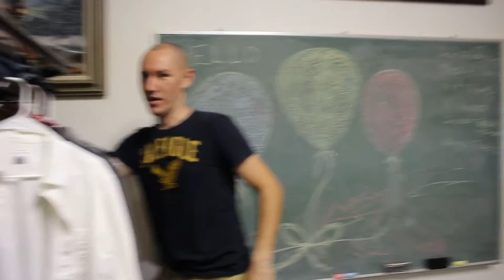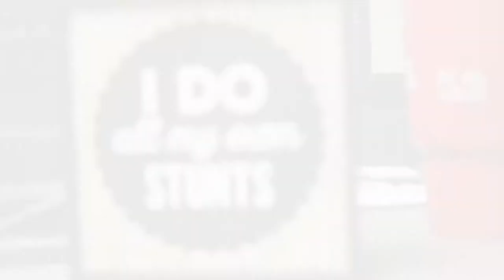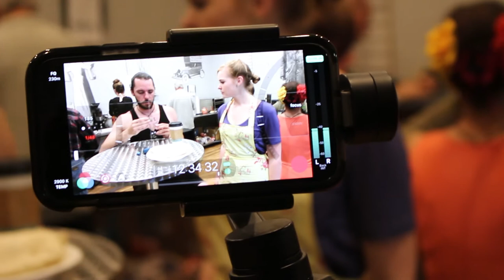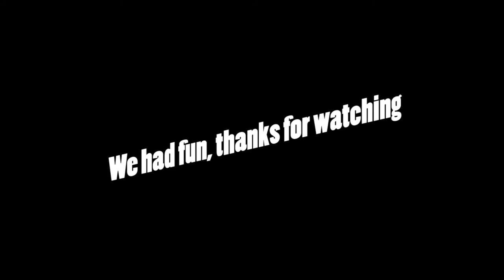Fallen, Behind the Scenes